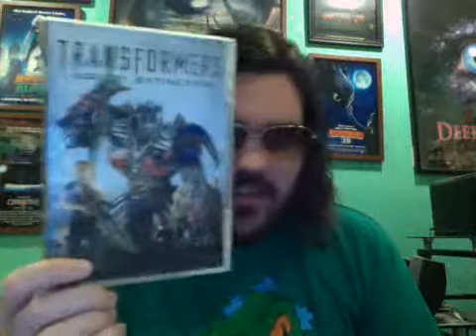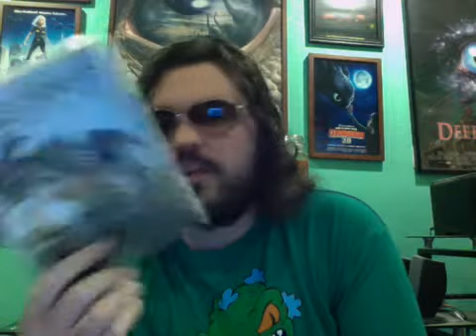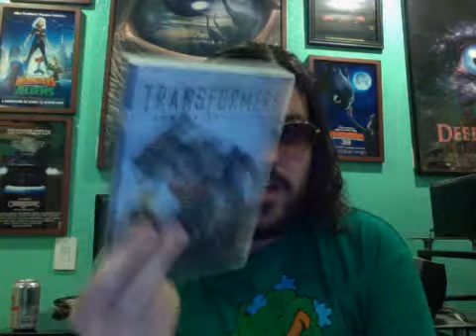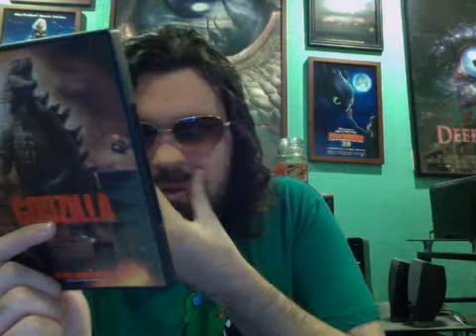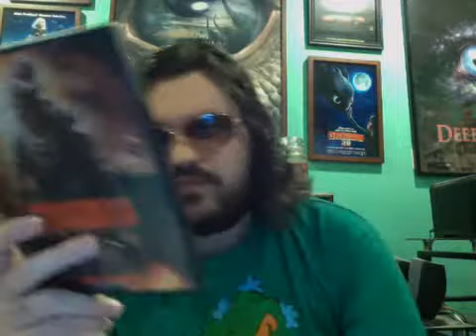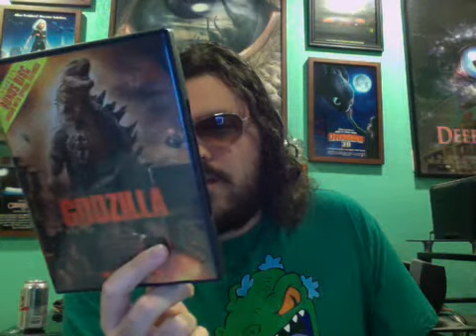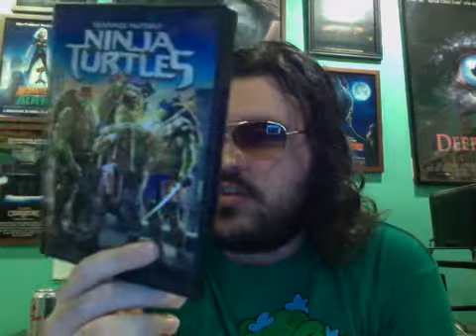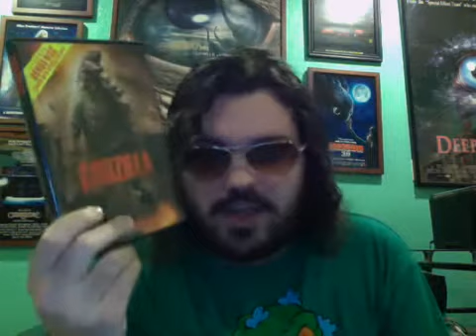My Top 11 Worst Films of 2014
Happy New Year and now reviewing my top 11 worst films of 2014 and hope you like my list.